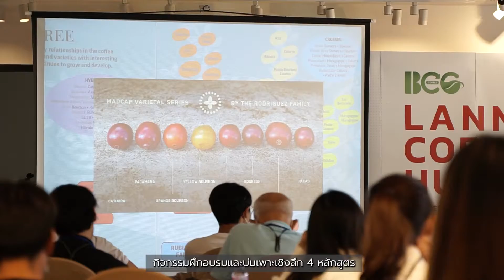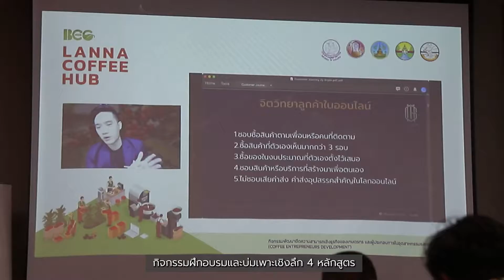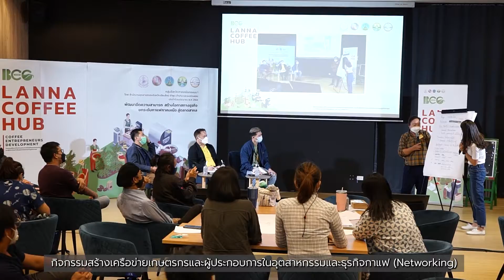รีวิวกิจกรรม Lanna Coffee Hub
กิจกรรมพัฒนาขีดความสามารถเชิงธุรกิจของเกษตรกรและผู้ประกอบการในอุตสาหกรรมและธุรกิจกาแฟ (Coffee Entrepreneurs Development)
ภายใต้โครงการพัฒนาศูนย์กลางอุตสาหกรรมและธุรกิจกาแฟในภูมิภาค (Lanna Coffee Hub) งบประมาณของกลุ่มจังหวัดภาคเหนือตอนบน 1 ประจำปีงบประมาณ พ.ศ. 2564

Client: STeP
Video: Motionlight